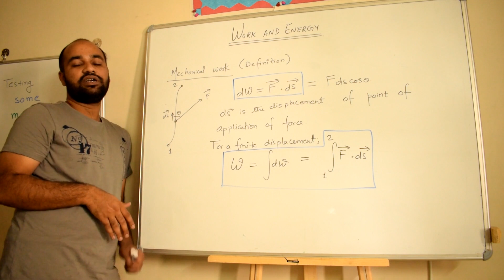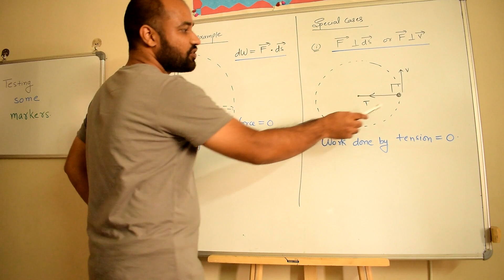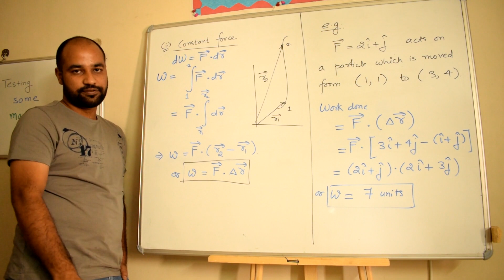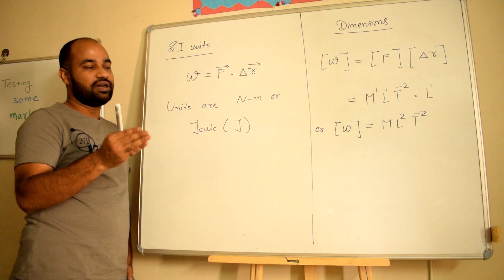Work and Energy 01 : Definition of work done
Mechanical work is defined as the product of the force and the displacement vectors.
SI units and dimensions of work done are discussed.
Two special cases for calculating work done are described.